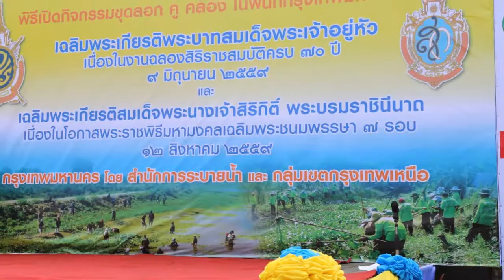กิจกรรมขุดลอก คู คลอง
สำนักการระบายน้ำร่วมกิจกรรมขุดลอก คู คลอง ณ คลองลำผักชี เขตบางเขน
เนื่องในโอกาศมหามงคลเสด็จเถลิงถวัลราชสมบัติครบ 70 ปี และเฉลิมพระเกียรติ สมเด็จพระนางเจ้าสิริกิต์ พระบรมราชินีนาถ เนื่องในโอกาสพระราชพิธีมหามงคลเฉลิมพระชนมพรรษา 7 รอบ 12 สิงหาคม 2559